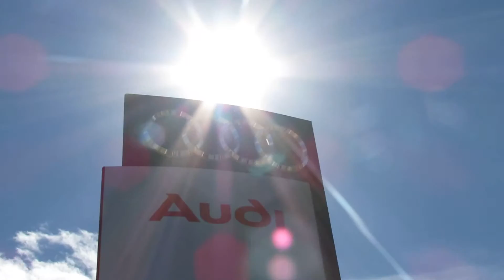Certified Pre-Owned Benefits at Audi North Scottsdale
To say we consider each and every detail, both when we build your Audi and when we give it our Certified stamp of approval, is hardly an exaggeration. We're Audi. Ours is a history of details. Some large, some small. But all of them, quite important.

There's no better illustration of our attention to detail than our 300+ Point Inspection process. No other manufacturer puts its Certified pre-owned cars through a tougher, or more encompassing, examination-an examination every Audi has to ace in order to qualify as Certified pre-owned.

They're also backed by first-rate service and support including:

24/7 Roadside Assistance for the duration of the warranty, including trip interruption benefits¹
The balance of the original 12-year Corrosion Perforation Limited Warranty, regardless of mileage³
The balance of no-charge scheduled maintenance²
24-hour customer service support
Only vehicles with an approved CARFAX Report are considered for our Certified pre-owned program.
The peace of mind of having a factory backed limited warranty with coverage for up to six years or 100,000 total vehicle miles.
The benefit of having a fully transferable Certified pre-owned Limited Warranty from the original owner of the CPO vehicle to a subsequent private owner.

In addition, special financing terms are available. It's a program that leaves you wanting nothing more. And Audi wouldn't consider offering anything less.

Visit Audi North Scottsdale!